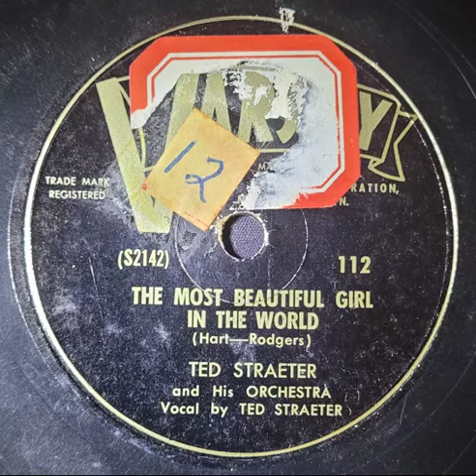Ted Straeter and His Orchestra – The Most Beautiful Girl in the World